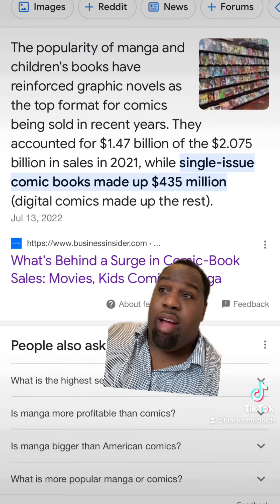Black Panther Manga Anyone ?? Is it time?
Our Thoughts on a Black Panther Manga series
Featuring @bhndtheseen9540